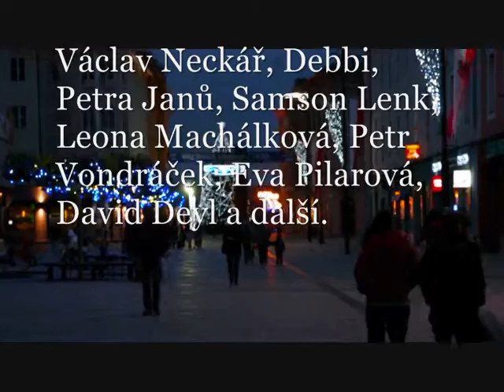Chebské vánoční trhy 2014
Chebské vánoční trhy 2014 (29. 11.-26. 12.). Václav Neckář, Debbi, Leona Machálková, Petr Vondráček, Eva Pilarová, David Deyl, Samson Lenk a další. Bruslení na ledové ploše u Špalíčku, ponocný, flašinetář, Ježíškova dílna pro dětï, živá zvířata...